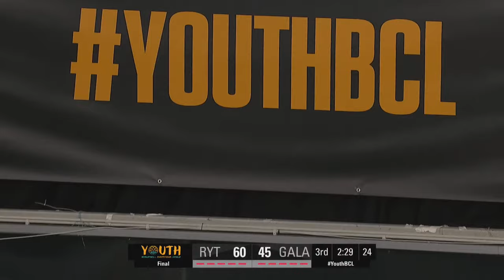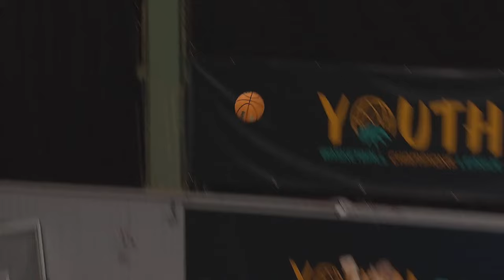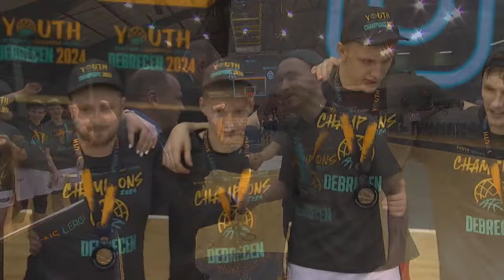FINAL : Rytas Vilnius v Galatasaray | Full Basketball Game | YouthBCL 2024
Watch the Final game between Rytas Vilnius and Galatasaray at the Youth Basketball Champions League 2024.

00:00:00 Intro
00:10:24 1st quarter
00:30:31 2nd quarter
01:12:42 3rd quarter
01:42:21 4th quarter